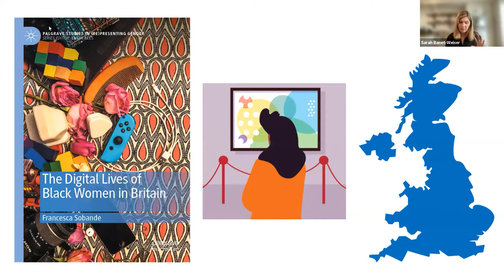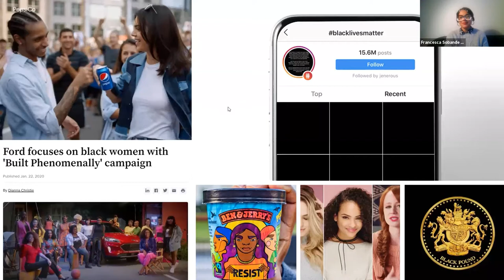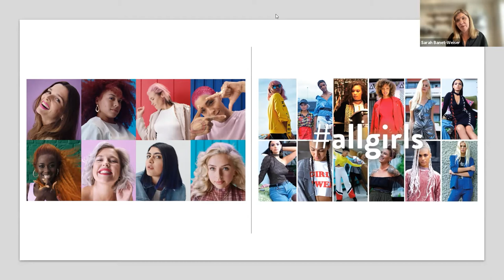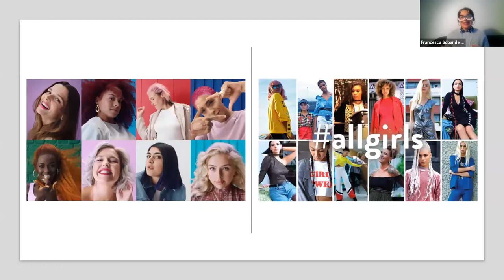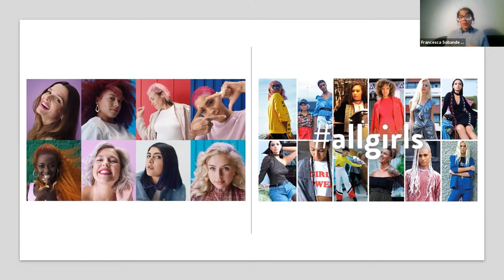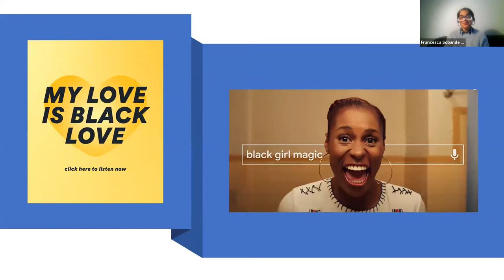Annenberg Conversations on Gender: "Gender and Communication" Sarah Banet-Weiser & Francesca Sobande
In this conversation, Francesca Sobande (Lecturer in Digital Media Studies and Director of the B.A. Media, Journalism and Culture programme at Cardiff University in Wales) and Sarah Banet-Weiser (a Professor at both the Annenberg School for Communication at the University of Pennsylvania and the Annenberg School for Communication and Journalism at the University of Southern California) discussed the ways in which feminism and intersectional politics are expressed, practiced and contested on digital platforms. Drawing on insights from her recent book, The Digital Lives of Black Women in Britain, Sobande discussed (among other things) the ways in which Black women in Britain use digital media to challenge media marginalization. Banet-Weiser and Sobande also discussed both the limitations and the openings for feminism and intersectional politics on digital media.  Finally, they discussed how feminism and intersectional politics have been harnessed and de-politicized by corporate media campaigns, focusing on “fem-vertising” and “woke-washing” as two corporate strategies that work to incorporate, but not actually address, “diversity” in their communication.

This virtual event took place on Friday, November 5, 2021.

The Annenberg Conversations series at the University of Pennsylvania's Annenberg School for Communication engage Communication research and scholarship on topical issues together with a wide variety of individuals outside of Annenberg — including academics, activists, artists, and many others. During the 2021-22 academic year, the topic is gender.